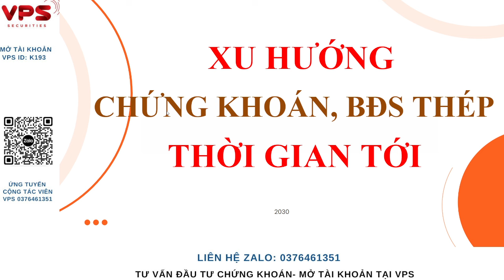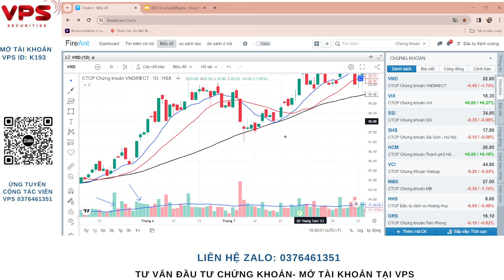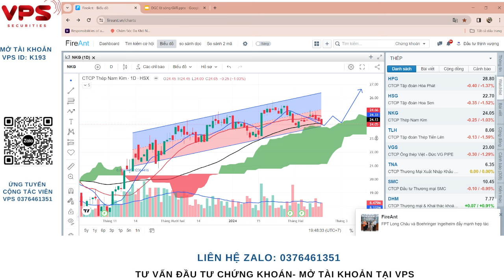XU HƯỚNG CÁC CỔ PHIẾU BĐS, CHỨNG KHOÁN, THÉP THỜI GIAN TỚI